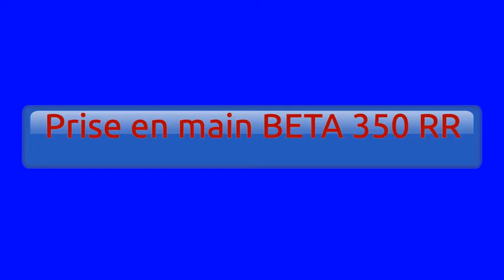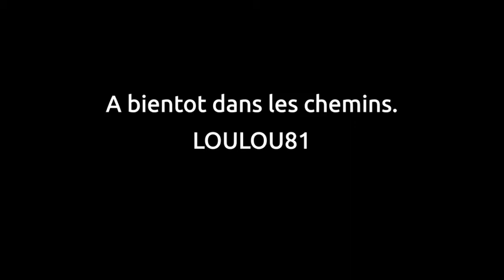Prise en main BETA 350